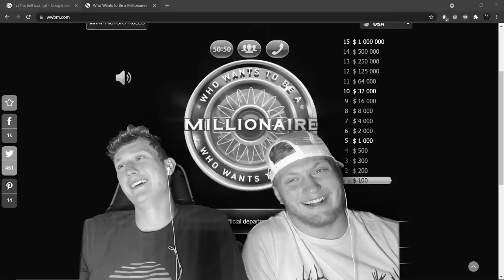DudeTopia Trailer: Welcome to DudeTopia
DudeTopias' Intro Trailer!!